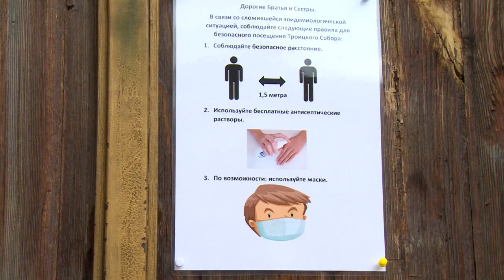Подготовка к Пасхе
19 апреля православные христиане отметят Пасху. Немало вопросов о том, как в период пандемии будут работать щёлковские храмы. Мы спросили об этом исполняющего обязанности заместителя Главы Администрации г.о. Щёлково по территориальной безопасности Игоря Сенина.